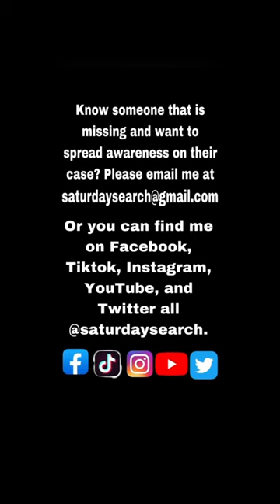*UPDATE* 🚨 FOUND - RIP 🙏🚨 Brandon Clark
Brandon Clark missing from Bossier City, LA